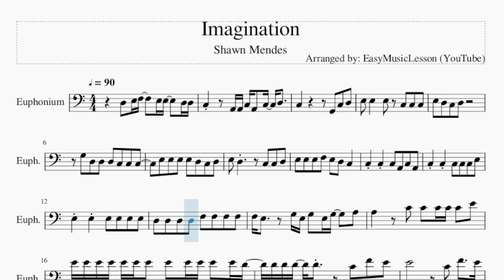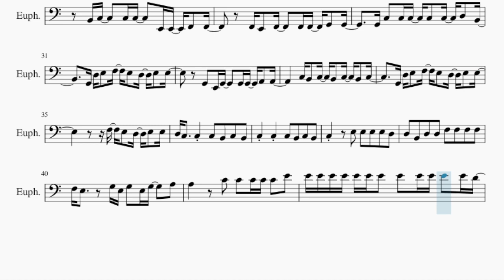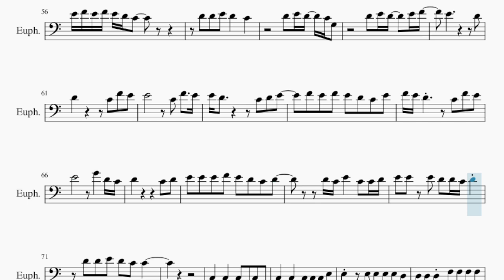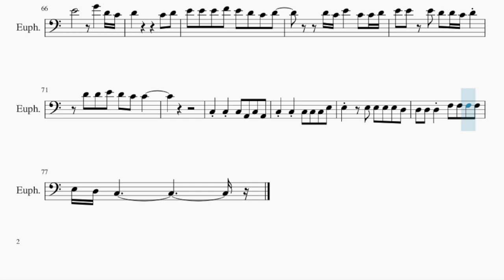Euphonium Sheet Music: How to play Imagination by Shawn Mendes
Comment and let us know how the videos have helped you. It keeps us going! :)Here is a sheet music/tab video on the song Imagination by Shawn Mendes on the euphonium. A euphonium sheet music arrangement which is transposed to notes that are easily played by euphonium, for the song Imagination by Shawn Mendes.

EasyMusicLesson2 teaches you to play the your favorite instrument, through well-arranged sheet music so that you too can learn how to play Imagination by Shawn Mendes on the euphonium as fast as you can. A euphonium sheet music with backing tracks to help your play the song better.

Chords of Euphonium arrangement:
C Maj   G Maj   F Maj   G Maj   C Maj   G Maj   F Maj   G Maj
F Maj   F Min   A Min   F Maj   C Maj   G Maj   A Min   F Maj
C Maj   G Maj   C Maj   G Maj   F Maj   G Maj   C Maj   G Maj
F Maj   G Maj   F Maj   F Min   G Min   G# Maj   A# Maj   A Min
F Maj   A Min   F Maj   C Maj   G Maj   F Maj   G Maj   C Maj
G Maj   F Maj   G Maj   C Maj   G Maj   F Maj   G Maj   F Maj
F Min   A Min   F Maj

Melody notes of Euphonium:
D3 E3 F3   E3 E3   D3 D3 C3   A2 A2 C3 A2 C3 D3
E3 E3   E3 C3 C3 C3
E3 D3 C3 D3
G3 D3 D3 D3 C3 C3 C3
E3 E3 E3 E3 D3 C3 D3
E3 D3     C3 C3 D3
E3 E3 E3 F3 E3 D3 C3
C3 C3 C3 A2 C3 A2
C3 C3 C3 C3 C3 E3
E3 E3 E3 E3 E3 E3
D3 D3 D3 D3 F3 F3 F3 F3
F3 E3   G3 E3 G3 E3 G3   A3
A3   C4 C4 C4 C4 C4 E4
E4 E4 E4 E4 E4 E4 E4 E4 E4 E4 E4 E4 D4
D4 D4 D4 D4   C4 F4 E4
E4       C4 F4   E4
E4 D4       C4 D4 E4
F4 E4 F4 E4 D4 C4 E4
F4 E4 D4     C4 F4 E4
E4 E4 E4 F4 E4 D4 C4 D4
D4 C4 E4   C4 C4 D4
E4 E4 E4 D4 D4 C4 D4
D4 D4 E4 D4   C4
B2 C3   C3 C3   E2 E2 F2 F2
F2 E2 F2   F2 F2 G2 G2
G2 C3 C3 C3 C3 C3 D3 B2
G2 D3 E3 F3 E3 D3 E3 E3
G2 E2 G2   G2 G2 A2 A2
C3 B2 C3 B2 C3 B2 C3
F3 E3 D3 E3 E3
D3 C3   C3 C3 B2 C3 B2
C3 C3 C3 B2 C3 B2
C3   E3 E3 E3 E3 D3
D3 B2 D3 D3 F3 F3 F3 F3
D4 D4 E4 F4 E4 E4
D4 D4 C4
D4 D4 E4 G4 E4 E4   F4
E4 F4 E4 F4 E4 D4 C4
D4 E4 D4 C4 G3
D4 E4 D4   E4 F4
E4         D4
D4       C4 F4 E4
D4 D4 E4 D4 C4 C4
E3   E3 E3 E3 E3 D3
D3 D3 D3 F3 F3 F3 F3